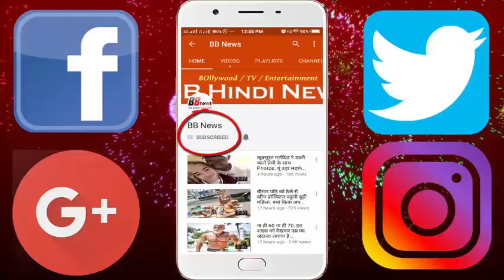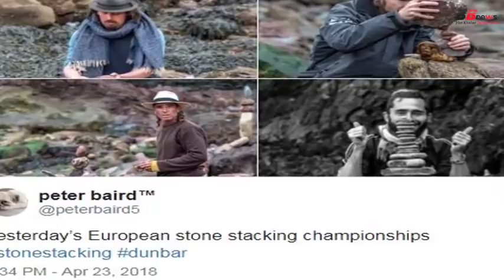ये Stones Sculptures करेंगे आपको मोटिवेट, फिर देखना जिन्दगी बैलेंस हो जाएगी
These Stones sculptures will motivate you to see life again.

Recently the artists from all over the world were gathered together. Where those people used the stone to maintain a very fine art example. In Europe it also has a championship, in which world of stone balancing artists participate. This competition has started since last year. Where this year about 30 people participated in this competition.

In this championship, many Stone Stacking and Rock Balancing Artists from America, Spain, Italy and Britain participated. The creator of this competition James Craig Page told the media that 'this is our most ancient art. Artists have to make artistic sculptures in contrast to gravity on the rocks near Eye Cave Beach in the city.

In the 1990s, California's Stone Stacker Bill Dan used to make such artwork from stones. Earlier, we had organized several small events. But in the year 2016, organized the John Muir Challenge, which was the first such Stone Stacking Contest in the UK. The competition was so successful that we organized the European Championships and challenged the artists from around the world to come to Dunbar.

BB NEWS!!